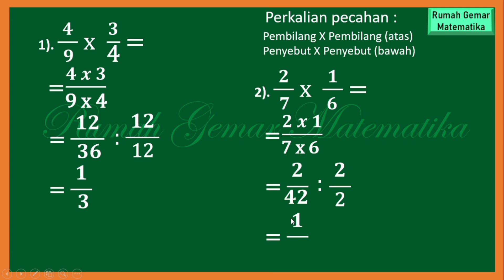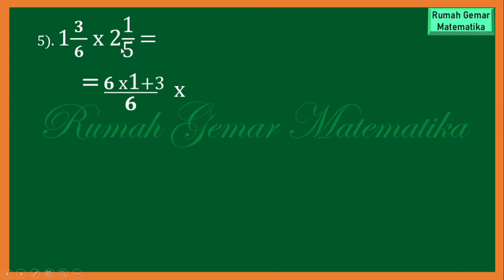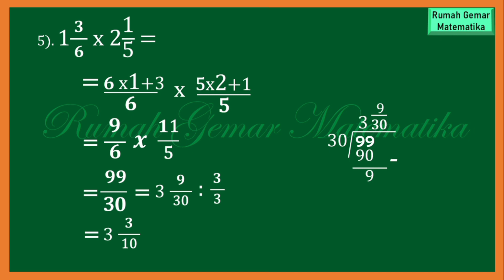CARA MENGHITUNG PERKALIAN PECAHAN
Menghitung perkalian pecahan
Cara menghitung perkalian pecahan biasa dan campuran
Cara menghitung perkalian pecahan campuran
Perkalian pecahan biasa dan campuran
Perkalian pecahan campuran
Cara mudah menghitung perkalian pecahan biasa dan campuran
Cara mudah menghitung perkalian pecahan campuran